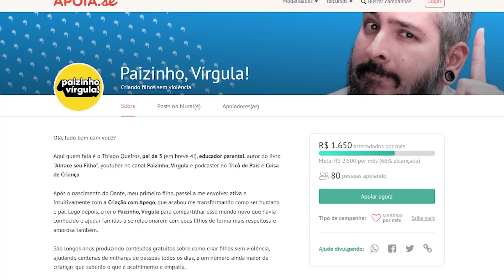ESCOLAS E CASTIGO | Paizinho, Vírgula!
E quando a escola usa métodos como cantinho do pensamento ou perda de direitos?
Isso é ou não punição? Como lidar nesses casos?
Essa é uma pergunta recorrente por aqui, então vem acompanhar essa conversa.

Já conhece meu novo livro infantil?

Ou torne-se um apoiador no APOIA.se!

Compre o meu livro "Abrace Seu Filho"!

Conheça o podcast Tricô de Pais!

LINKS

CRÉDITOS:

Produção e Direção: Hugo Benchimol
Edição e Pós-Produção: Marcos Vanzillotta